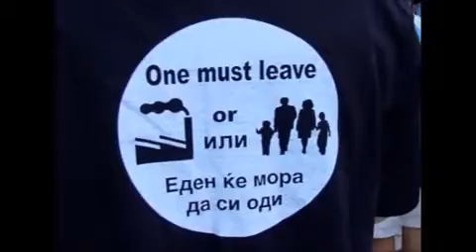Димовски: Велес има право да се брани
"Пратеникот Илија Димовски, во врска со шпекулациите за рестартирање на велешката топилница, на својот Фејсбук профил напишал дека на Велес не му треба загадување.
-Велес има право да се чуствува загрозен и затоа има право и да се брани. Тоа е во природата на луѓето и во историјата на општеството. Чувствата, разбирањата, рационалниот и ирационалниот елемент кај секој обичен човек говорат дека на мојот град повеќе не му треба загадување, пишува Димовски.Тој додава дека досега присуствувал на сите протести кои граѓаните ги организирале против рестартирање на топилницата, нагласувајќи дека и во иднина ќе протестира доколку за тоа има потреба.Во одбрана на велешани застана и градоначалникот на Велес Горан Петров, кои во никој случај немаат намера да се откажат, од како што велат борбата за чист воздух.Шпекулациите за рестартирање на велешката топилница се појавија откако новите сопственици до Министерството за животна средина и просторно планирање испратиле писмо во кое ја наведуваат само нивната намера, но не добиле одобрение за започнување на работа на Топилницата.Велешани неколку пати досега преку протести го искажаа незадоволството и стравот од евентуалното започнување со работа на топилницата.